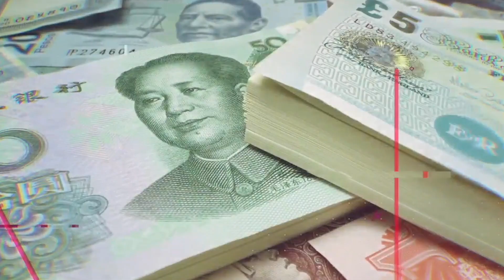JUAN CARLOS NAVA (28 MAY 24)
EXPERTO EN DIVISAS (Realiza el balance, este martes, en el mercado de divisas, refiere a los temas que en la parte internacional impactan las finanzas nacionales)